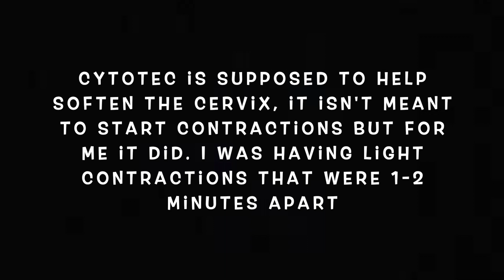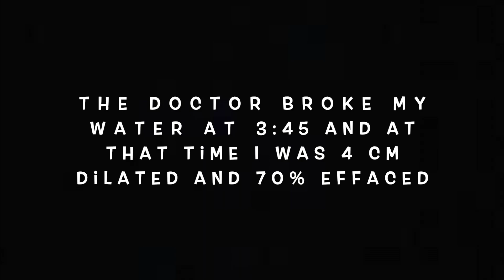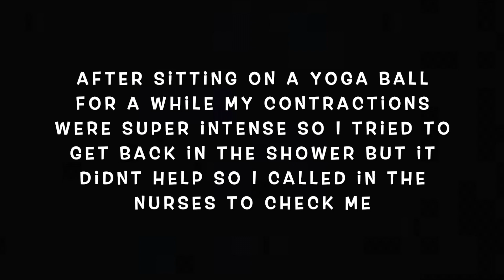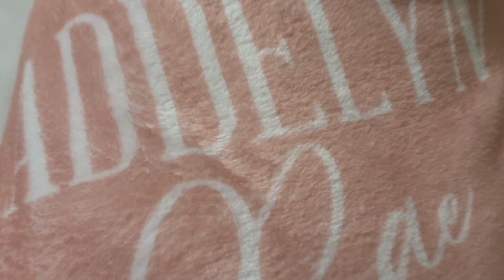ALL NATURAL LABOR AND DELIVERY VLOG 2020 | FAST LABOR AFTER INDUCTION | + Name Reveal for Baby #2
Here it is!!! My labor and delivery vlog. We are so excited to introduce baby girl to our channel and to share her birth with you guys. My labor was fast, calm, and unmedicated. I was induced with Cytotec but I didn't have any pain medicine and I am honestly so proud of myself!